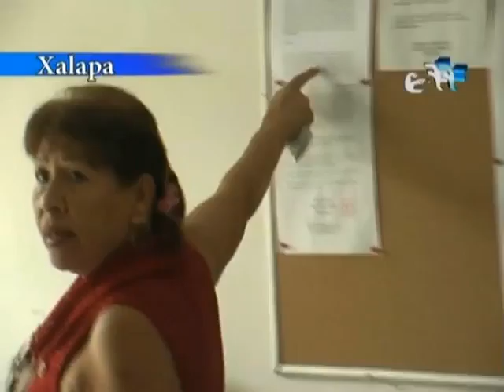Acusan a Fidel Robles de condicionar candidaturas en el PT